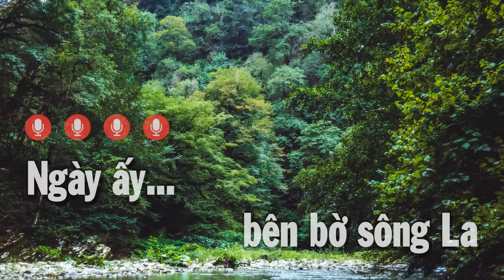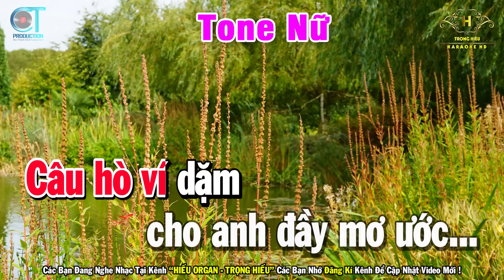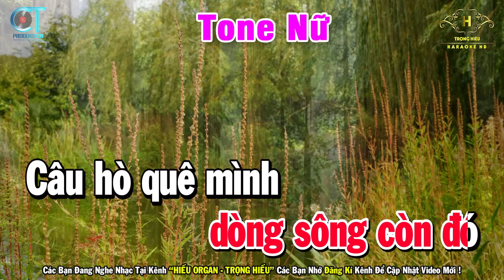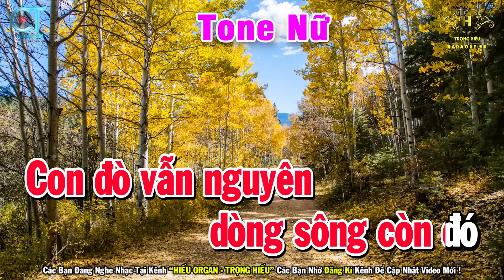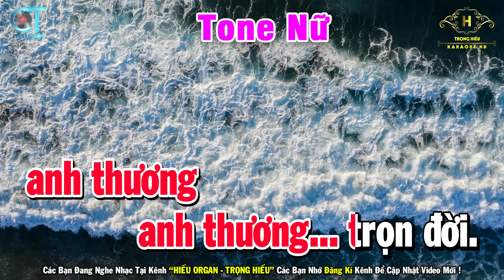Câu Đợi Câu Chờ Karaoke Tone Nữ ( A#m ) Nhạc Sống Âm Thanh Chuẩn | Trọng Hiếu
Bài Hát Câu Đợi Câu Chờ Karaoke Tone Nữ ( A#m ) Nhạc Sống Âm Thanh Chuẩn | Trọng Hiếu